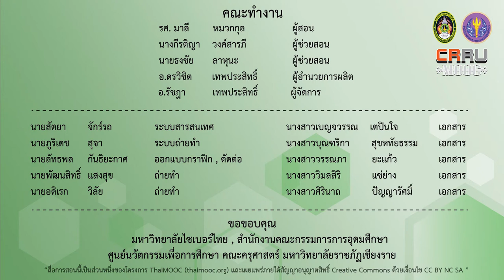ข้อมูลเบื้องต้นแนะนำรายวิชา